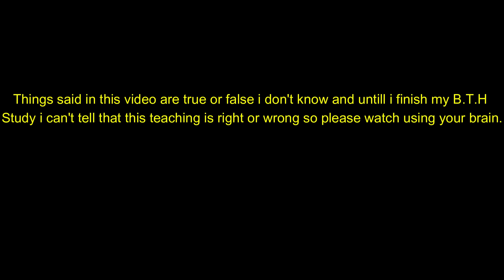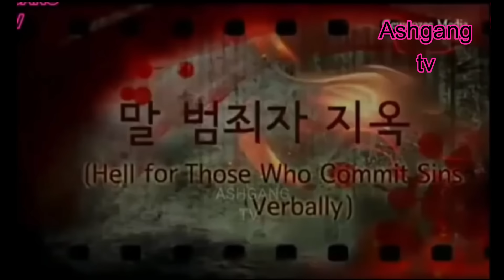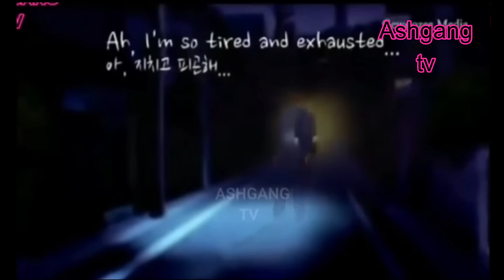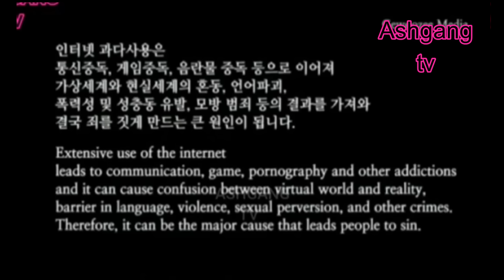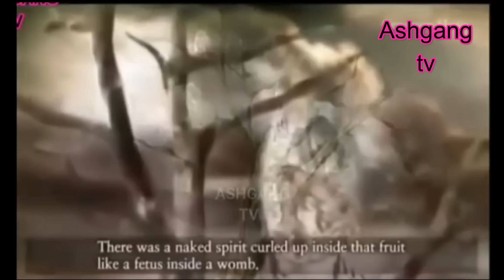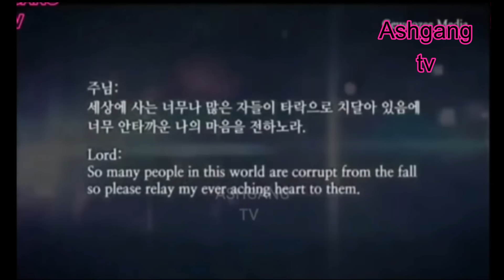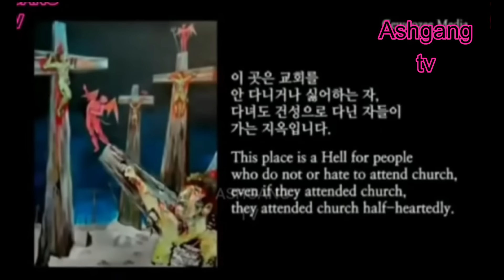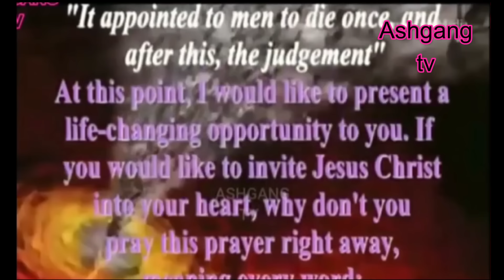ईसाई गवाही हिंदी में | Christian Testimony in Hindi | Christian Testimonies In Hindi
"This compelling Christian testimony video centers around a young girl who recounts her extraordinary experience of descending into the depths of hell. She paints a vivid picture of her harrowing journey, describing the dark and terrifying landscape she encountered. As a skilled artist, she channels her haunting visions of hell into her paintings, capturing the anguish and torment she witnessed. The depth and detail in her artwork provide a chilling insight into the horrors she faced during her time in hell.

Through her testimony and the accompanying visuals in her paintings, she seeks to share the urgency of faith and the reality of the afterlife. Her hope is that this testimony will serve as a powerful tool to fortify the faith of fellow Christians and encourage spiritual growth. By offering this glimpse into the spiritual realm and the consequences of a life without God, she aims to inspire a deeper commitment to living a life of faith and righteousness."